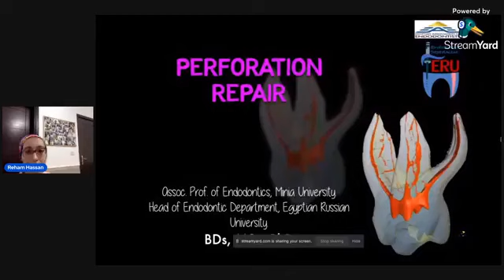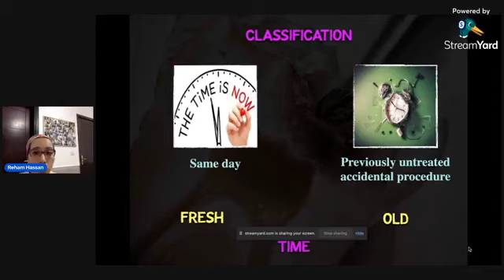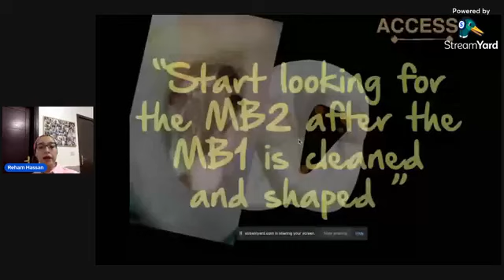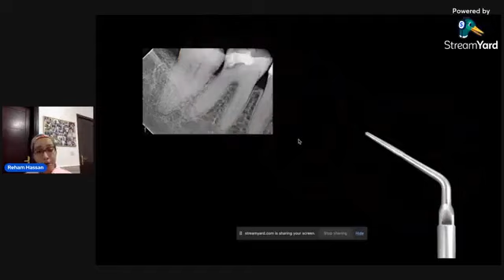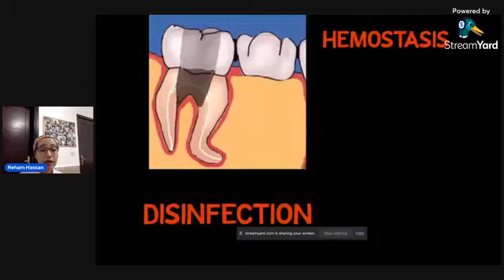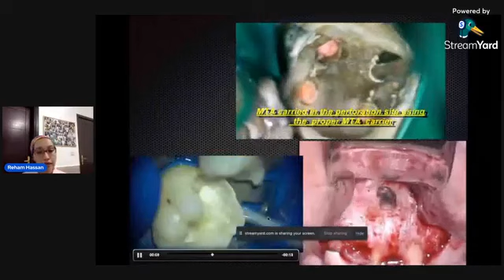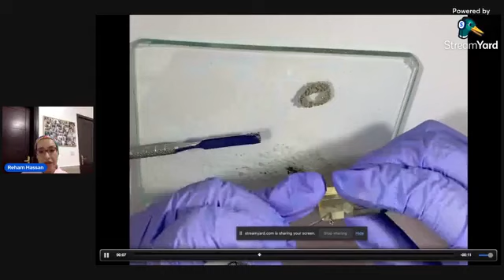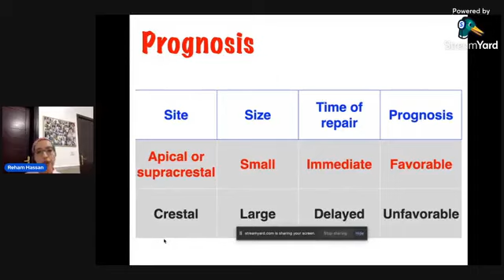Perforation repair || Dr.Reham Hasan